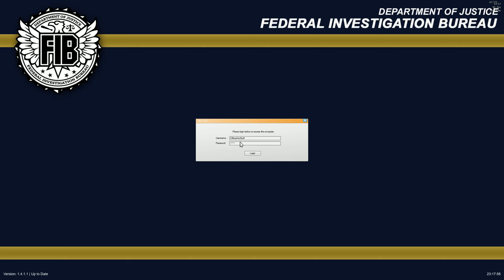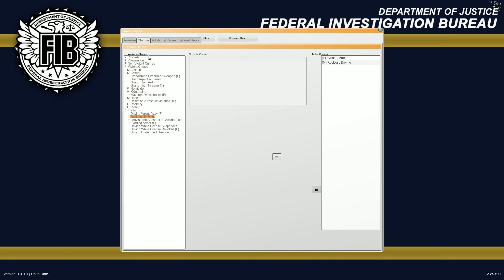LSPDFR #29 - Raining All Day! (2018 Dodge Charger)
CALLOUTS:
Code Red Callouts 2.9.7 (Stolen Tanker, Vicious Dog & more!) 2.9.7

16GB RAM
4K monitor